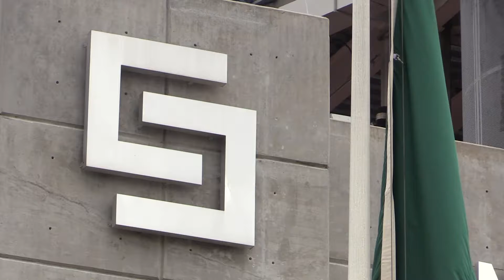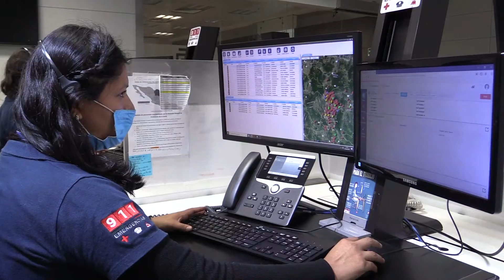EL 72 POR CIENTO DE LAS LLAMADAS DE EMERGENCIA AL 911 FUERON IMPROCEDENTES: CES